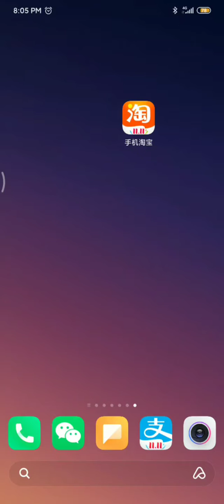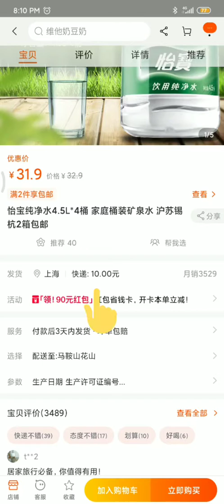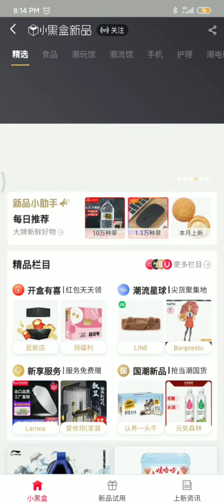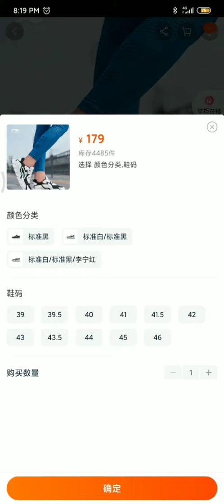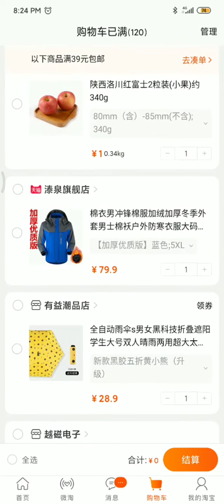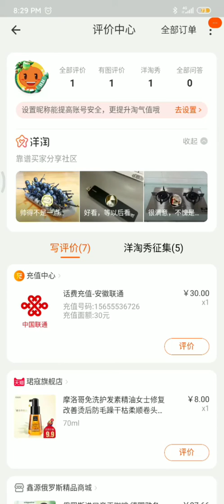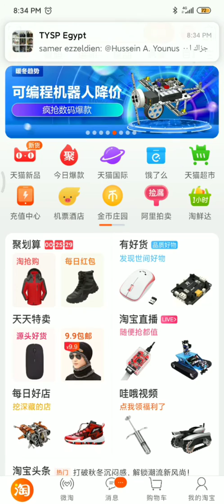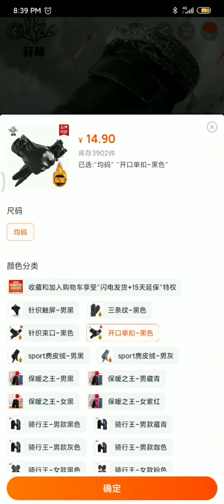Online shopping from China: اسهل طريقة للتسوق و الشراء من الصين باستخدام برنامج تاوباو Taobao 淘宝